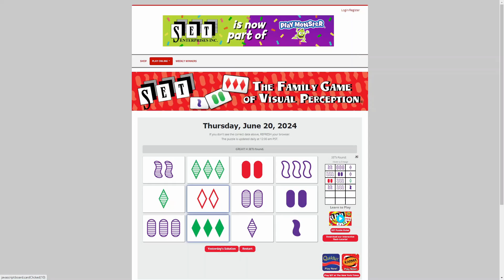AI solve Daily Set game : 6/20/2024 (ASMR)